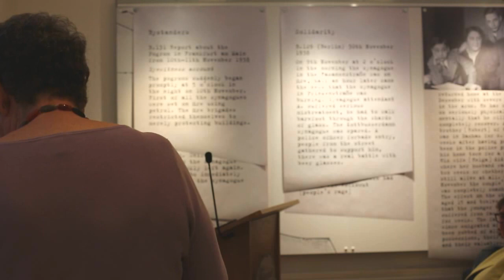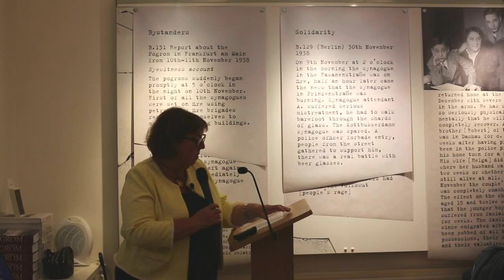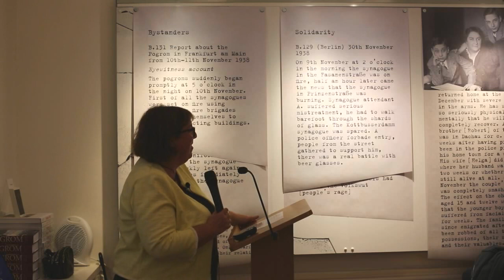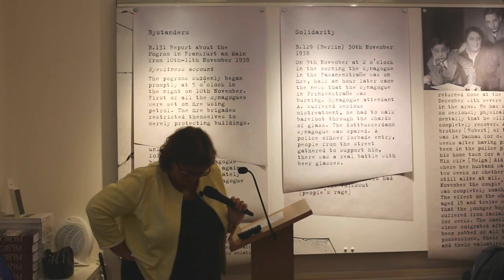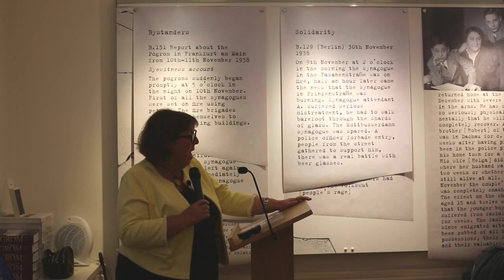Digging for Victory: Refugees in the Pioneer Corps in WW2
This event was organised by the Kitchener Descendant Group and featured historians Clare Ungerson and Helen Fry.

Helen Fry has researched and published widely on the 10,000 Jewish refugees who fought for Britain during the war. These included 6,000 who started out in the ‘alien’ Pioneer Corps, many having enlisted from internment. Many went on to see active service in wartime and made an extraordinary contribution to the defeat of National Socialism. Their legacy remains largely unrecognised by the nation, including their vital work in denazification at the end of the war.